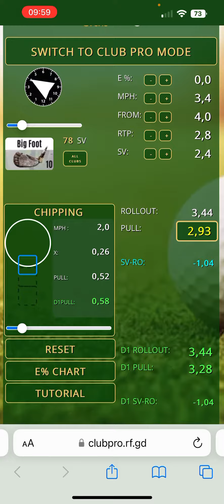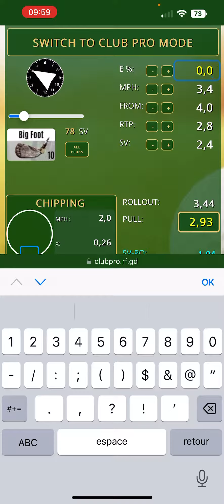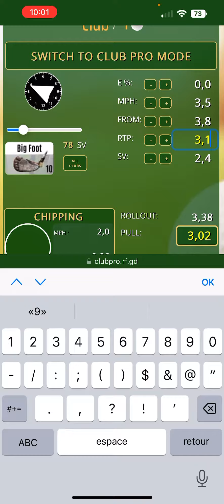Time saving tips (play with the numbers to understand their impact)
Focus on what matter most while going for a quick read on other factor that don’t impact you pull or rollout significantly enough to make a difference